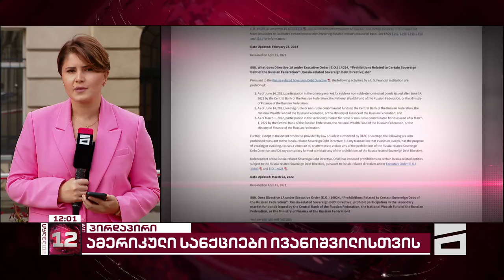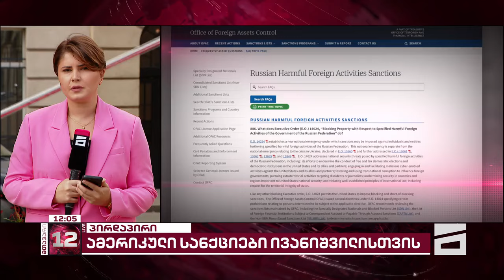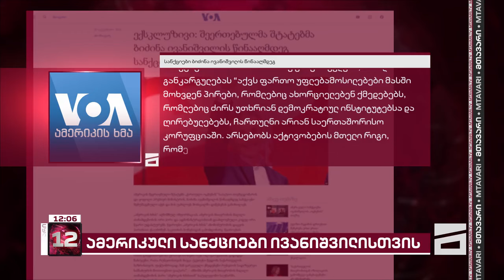აშშ-მ ივანიშვილის სანქცირების პაკეტი შეიმუშავა - გამოხმაურებები თბილისში